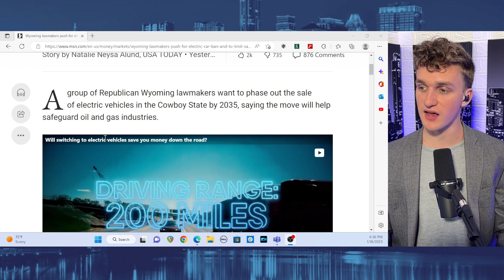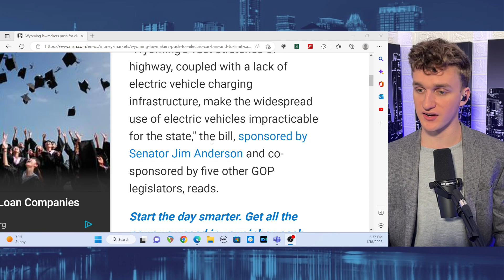Wyoming Lawmakers Propose Legislation to Phase Out Electric Cars!